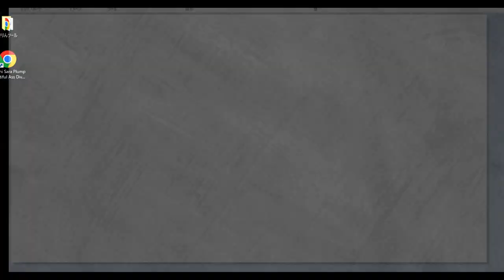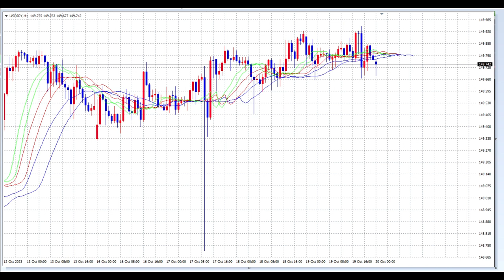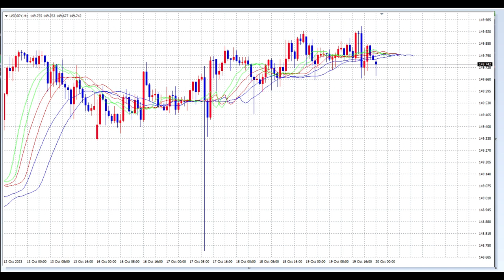【FX】CPIでチャンスを待つ！